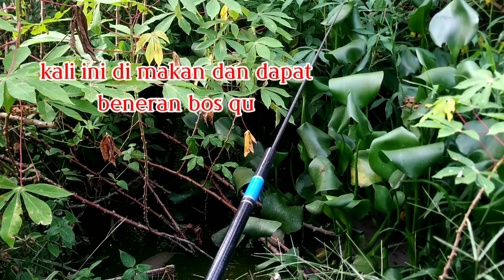kalo mancing di sini pasty jiwa kalian berontak untuk tetap mancing dan gak mau pulang !!!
assalamualiakum sobat sobat youtube
  di video kali ini saya mancing lembat di samping rumah.
bagaimana untuk keseruan nya langsung saja kita ke TKP..